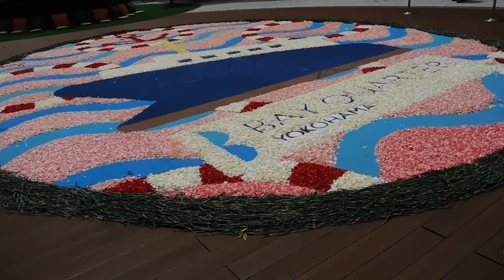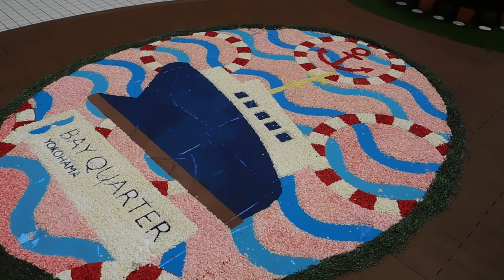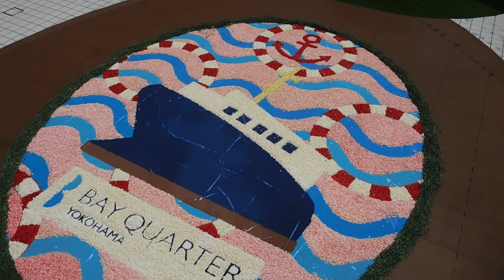横浜ベイクォーター20190501インフィオラータDSCN7441